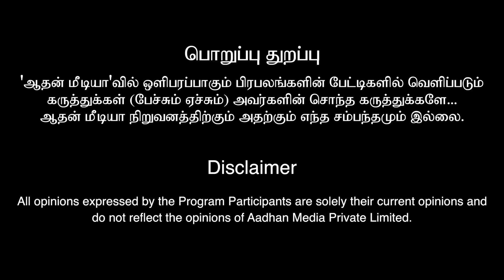உங்களுக்கு கடன் இருக்கா? முருகர் பார்த்துப்பார்! | ஆன்மீக பேச்சாளர் விஜய் குமார்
உங்களுக்கு கடன் இருக்கா? முருகர் பார்த்துப்பார்!